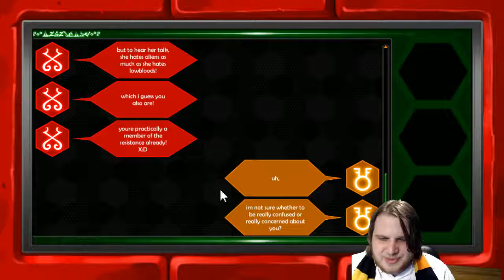The Forgotten Spoon==► Hiveswap Act 1 Part 10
Watch me take way too long to try and use one of the only items I actually have.